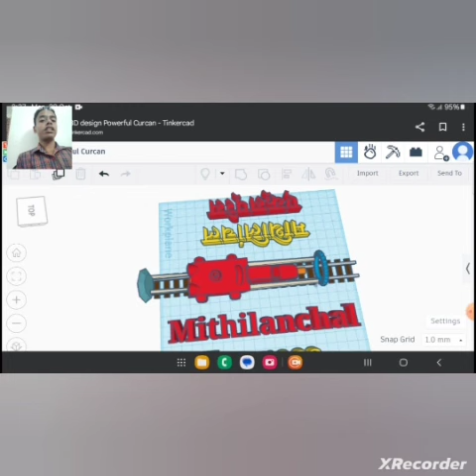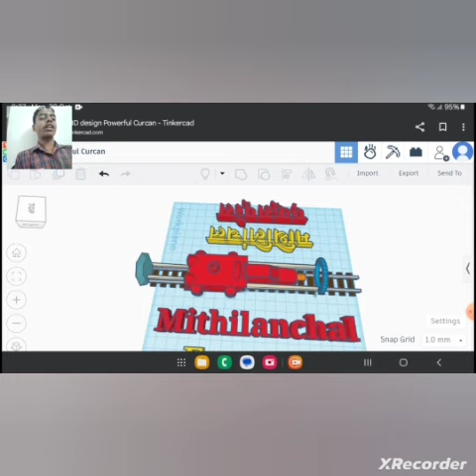mithilanchal express by Hasitam and Adamya (tech fest 2024)